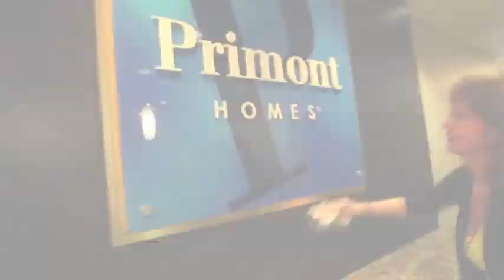FDM Designs Corporate Offices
Your work is remarkable -- that quality should be reflected in your surroundings. With her incredible attention to detail, Flora DiMenna Designs can help you realize a stunning corporate work environment that communicates to clients that you care about them, and the work that you do.